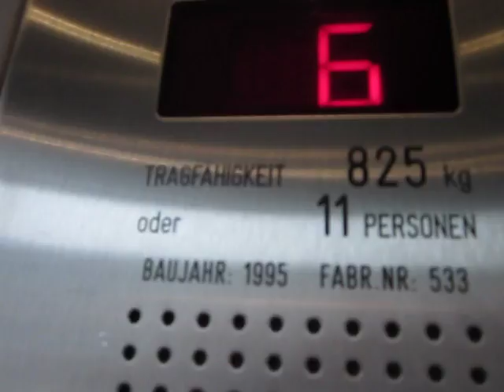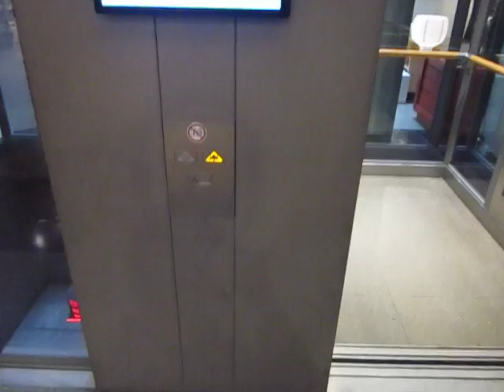Grako scenic traction elevator at the Stilwerk in Hamburg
The machinery of these elevators is located at the seventh floor, only letting them go up to the sixth floor. It is not really an enclosed machine room in that the motors are well visible on the seventh floor, yet they are separately located above the shaft, together with the logic. These elevators have an odd motor noise, which is loud and somewhat resembles that of a jet engine upon start-up. Listen to those loud switches when the call button is pressed and when the elevator arrives.

Technical specifications:
Brand: Grako
Capacity: 825kg / ~1820lbs / 11 people